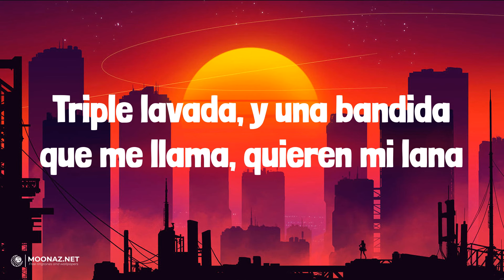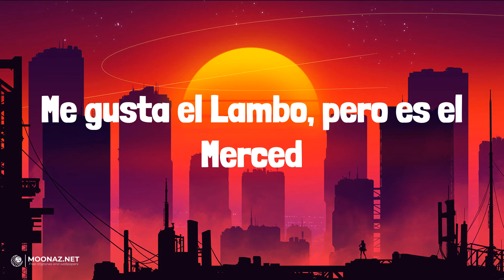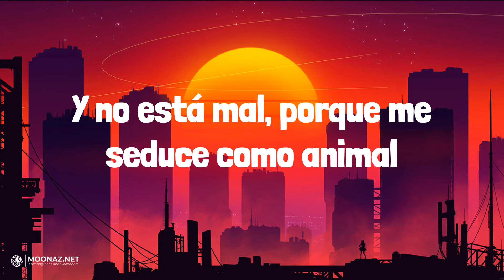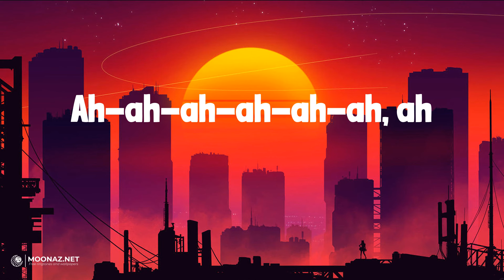Peso Pluma - LADY GAGA | LETRA | Ella Baila Sola - Eslabon Armado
🎶Peso Pluma - LADY GAGA | LYRICS, LETRA | Ella Baila Sola - Eslabon Armado

Lyrics:
Dom Pérignon, Lady Gaga, lentes en la cara, tussi y lavada
Ninguna sube nada al Instagram
Solo disfrutan, solo disfrutan
Viviendo en el San Andrés, pero de a deberas, carros y feria
Oh-oh-oh-oh-oh-oh, ah
Ah-ah-ah-ah-ah-ah, ah
Y así nomás, compa Peso, compa Junior
Compa Gabito, Doble P, uh, cha-chau
Pura Doble P, viejillo
Que siga la mata dando, compa Junior
Compa Gabito
Zumbando en el Razer, máscaras, polvo y ambiente
Pura encapuchada bélica, no pasa nada, nadie las paga
¿Que quiénes son?
Eso mismito me pregunto yo
Triple lavada, y una bandida que me llama, quiere mi lana
Oh-oh-oh-oh-oh-oh, ah
Ah-ah-ah-ah-ah-ah, ah